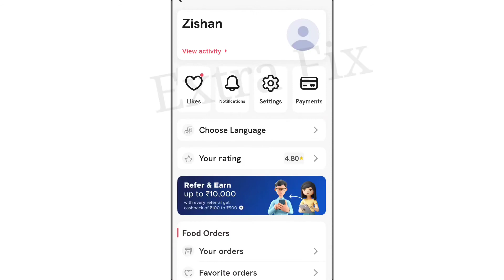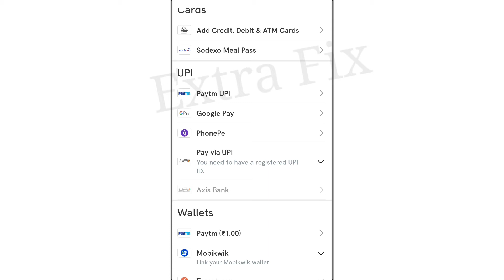Zomato Fix Your Payment could not be processed Problem Solve